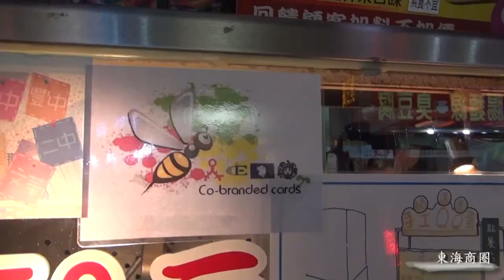Second View - Short Film (by Bubble Workshop / PUCSCE)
2012 BUBBLE WORKSHOP PRODUCT
"Second View"
Open your mind & light your side!
靜宜大學資訊傳播工程學系監製

"Second View" is an informal promotional film of the life in Providence University.
Director: Howard Wu (HAO-WEI WU)
Writer: Bambi Ko (WAN-TING KO)
Starring: Ted Chen (SHING-MING CHEN), Amy Huang (HUA-LIN HUANG)
Trailer Music: Jacob Johnson - Cello (from Music Cloud)
Short Film Music: HUI-SHUAN (YI-SHIN JEN)
Genre: Promotion | Drama | Inspiration
Released: 14 March 2013 (Taichung, Taiwan)

Storyline:
Since people left their home town, they have to face a whole-new environment where is surrounded by unfamiliar people and lots of streets without direction. In people's mind, we are too afraid to confront another world. The hearts are trembling and feel the panic..., but sometimes, people just need someone to help them. Give them a hand, share the brave and search for sunshine! Till the end, every one can open their minds and even light their sides. In addition, after calming down, people can see more beautiful places!

***BUBBLE Workshop***
The film is made by a group named "BUBBLE Workshop" which is a team composed of four students from the department of Computer Science and Communication Engineering. All the members are learning how to shooting a short film, and try to make a over-5-minute short film to describe the life in Providence University. The members want to use a story to bring out the attractive places in Providence University and Taichung.

Hope you enjoy our film!
from BUBBLE Workshop, Howard, Ted, Amy and Bambi
in Providence University, Taichung, Taiwan

本片為靜宜大學資傳系二年級數位作品實作之影片作品。
主要描述一來到台中靜宜大學的男孩，因對陌生環境的不熟悉而感到心煩意亂，再一次因緣際會之下，得到女孩的幫助，因此敞開心胸接納這個新環境並享受靜宜之美，更跨出自己的第一步、打開自己第二個新的與「心」的視野；藉由男孩與女孩的每一步，也帶領觀眾透過鏡頭，認識台中及靜宜大學之美，以此描繪著學生們在大台中及靜宜裡的生活。

Bubble Workshop由靜宜資傳系第八屆學生吳浩瑋、陳星名、黃樺琳、柯婉婷四位學生組成；從九月底至十二月初，歷時兩個月的時間，透過無數次的刪減與更改，終於誕生了這部短片，集結了四人的特色，盼能完美地呈現靜宜大學之美。

特別感謝音樂工作者鄭亦妡（張蕙璿）的鼎力相助，使我們在此次影片拍攝中，得以取得獨一無二的美妙音樂。

本片獻給所有一起熬過無數夜晚的專題夥伴們、資傳系師生、靜宜大學以及所有想認識靜宜及台中的人們！